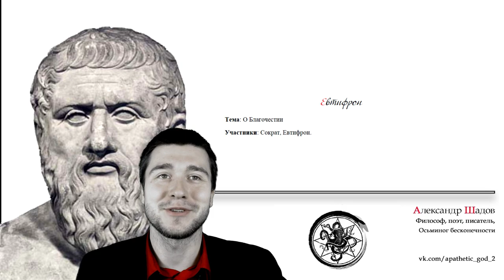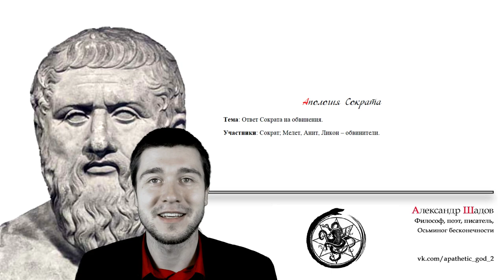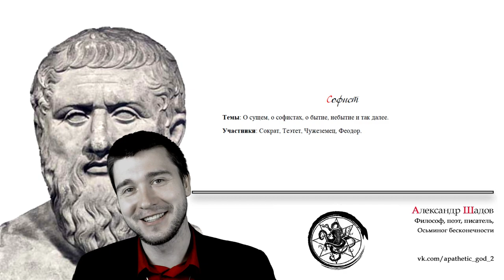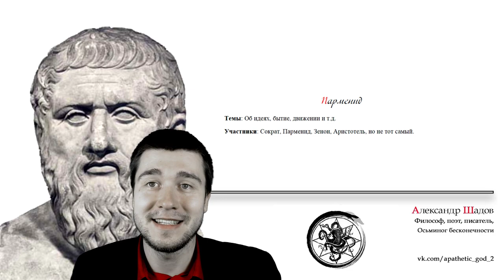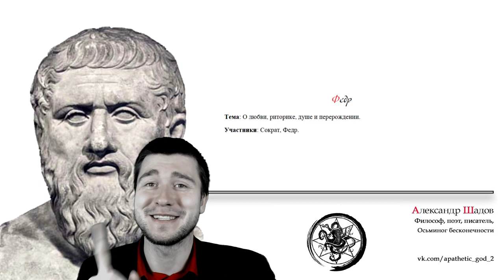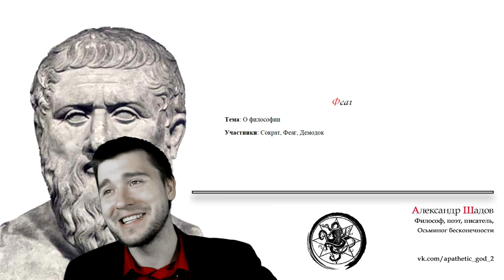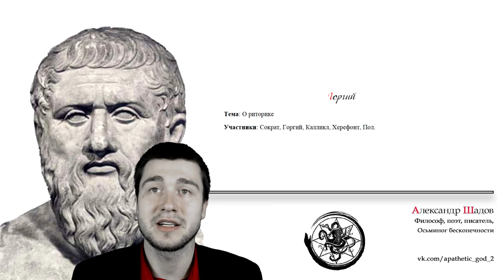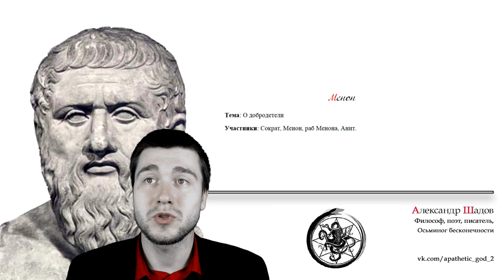Лекция №4 Диалоги Платона (часть I)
Диалоги: Евтифрон, Апология Сократа, Критон, Федон, Кратил, Теэтет, Софист, Политик, Парменид, Филеб, Пир, Федр, Алкивиад, Алкивиад Второй, Гиппарх, Соперники, Феаг, Хармид, Лахес, Лисид, Евтидем, Протагор, Горгий, Менон.

00:04 Введение
•   Видео представляет собой краткий пересказ лекций по философии Платона, которые проводятся в формате диалогов.
•   Платон считается одним из самых ранних философов, и его диалоги являются одними из самых ранних философских текстов, которые дошли до наших дней.
01:46 Основные черты платоновского учения
•   Объективный идеализм, развитая моральная философия, геометрическая физика, уважение к математике, дуализм бессмертной души и смертного тела, диалектика.
05:14 Разделение диалогов Платона
•   Платон написал 9 тетралогий и огромное количество диалогов, которые не всегда являются настоящими.
•   Разделение диалогов основано на тематике, а не на хронологическом порядке.
07:39 Примеры диалогов Платона
•   "Ефти Фрон" - тема о благочестии, участники: Сократ, Евтифрон, спор о том, что такое благочестие.
•   "Феонил" - тема о справедливости, участники: Сократ, Феонил, спор о том, что такое справедливость.
•   "Парменит" - тема о бытии, участники: Сократ, Парменит, спор о том, что такое бытие.
•   "Софист" - тема о софистах, участники: Сократ, софист, спор о софистах.
•   "Государство" - тема о государстве, участники: Сократ, Критий, спор о государстве.
11:10 Заключение
•   Видео представляет краткий пересказ диалогов Платона, которые посвящены различным темам, включая этику, геометрическую физику, и дуализм бессмертной души и смертного тела.
11:39 Диалоги Платона о Сократе
•   Видео начинается с обсуждения диалогов Платона, посвященных Сократу. В них обсуждаются обвинения Сократа в развращении молодежи, атеизме и признании других авторитетов, кроме греческих богов.
•   Сократ считает, что его беседы являются его призванием, и он не учит других, а просто делится своими мыслями.
13:25 Смерть Сократа
•   Сократ был несправедливо осужден и казнен, что привело к его обожествлению и превращению в культовую фигуру для философов.
•   Смерть Сократа перекликается со смертью Иисуса Христа, что может указывать на их общую культурную значимость.
15:05 Диалог о бессмертии души
•   В диалоге "Критон-притон" Сократ обсуждает бессмертие души и доказывает, что его душа будет бессмертна.
•   Он приводит аргументы о взаимном порождении противоположностей, припоминании идей разума и ничтожестве чувственной материи.
14:00 Платон и его идеи
•   Платон был первым философом, который использовал термин "идея" для обозначения сущности вещей.
•   Он считал, что идеи являются вечными и неизменными, а вещи - изменчивыми и преходящими.
15:00 Платон и его теория идей
•   Платон утверждал, что идеи являются причиной вещей, а не наоборот.
•   Он также считал, что идеи существуют в идеальном мире, а не в материальном мире.
16:00 Платон и его учение о душе
•   Душа, по Платону, является бессмертной и неуничтожимой идеей смертного тела.
•   Он утверждал, что душа является причиной тела, а не наоборот.
20:07 Платон и его теория имен
•   Платон считал, что имена должны быть правильными и соответствовать сущности вещей.
•   Он утверждал, что имена, данные богами, являются правильными, а имена, данные людьми, могут быть ложными.
25:01 Платон и его теория знания
•   Платон считал, что знание можно найти в усмотрении истинных начал и отношений.
•   Он утверждал, что знание имеет свой источник и видах, формах и идеях.
21:00 Введение
•   Видео начинается с обсуждения различных философских концепций, которые были представлены в диалогах Платона.
•   Платон был известен своими диалогами, в которых он обсуждал различные философские идеи и проблемы.
22:00 Диалог "Софист"
•   В диалоге "Софист" Платон обсуждает проблему определения софиста и его отношения к искусству.
•   Платон считал, что софист - это человек, который использует искусство для обмана других.
29:00 Диалог "Политик"
•   В диалоге "Политик" Платон обсуждает проблемы царской власти и политики.
•   Платон считал, что политик должен быть свободен от законов и не подчиняться им.
31:00 Диалог "Парменид"
36:00 Диалог "Пир"
41:22 Рассуждения о любви и душе
42:22 Алкивиад и рассудительность
45:09 Молитва и благочестие
47:04 Философия и многознание
49:56 Сократовские рассуждения о добре
50:31 Диалоги о философии
01:03:31 Диалог о риторике
01:06:12 Диалог о добродетели